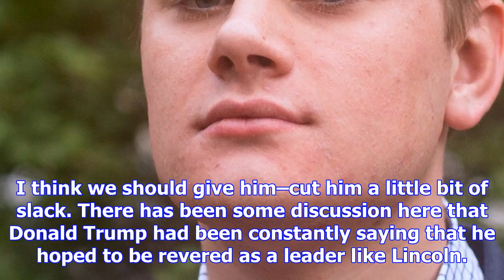Msnbc guest compares trump to a literal neo-nazi leader [video]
A guest on MSNBC’s “AM Joy” Saturday compared President Trump to George Lincoln Rockwell, a neo-Nazi...